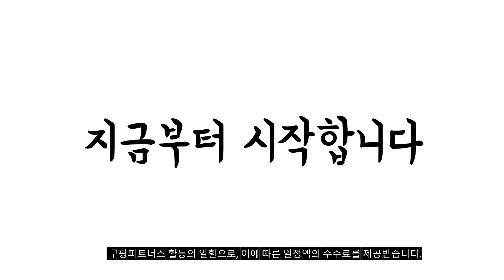2023년 올댓부츠 판매 추천순위 BEST10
❤️❤️❤️ 올댓부츠 구매 가격 평점 리뷰 정리해 봤어요! ❤️❤️❤️
[00:06]
10위. 올댓부츠 퀵드라이 알파 티셔츠(축구 반팔) 1개 블랙/S [39,380원]

[00:11]
9위. 올댓부츠 X 나인티플러스 프로핏 하프 집업 코리아 [46,430원]

[00:17]
8위. 올댓부츠 알파 우븐 윈드브레이커 (축구 바람막이) 1개 [73,230원]

[00:22]
7위. 올댓부츠 알파 우븐 윈드브레이커 (축구 바람막이) 1개 [73,230원]

[00:28]
6위. 올댓부츠 알파 우븐 윈드브레이커 (축구 바람막이) 1개 [73,230원]

[00:33]
5위. 올댓부츠 알파 우븐 윈드브레이커 (축구 바람막이) 1개 [73,230원]

[00:39]
4위. 올댓부츠 알파 우븐 윈드브레이커 (축구 바람막이) 1개 [73,230원]

[00:44]
3위. 올댓부츠 알파 우븐 윈드브레이커 (축구 바람막이) 1개 [73,230원]

[00:50]
2위. 올댓부츠 샤워 티슈 (5매입) 1개 기본 [12,690원]

[00:55]
1위. 올댓부츠 알파 삭스 (축구 양말 논슬립 양말) [16,900원]